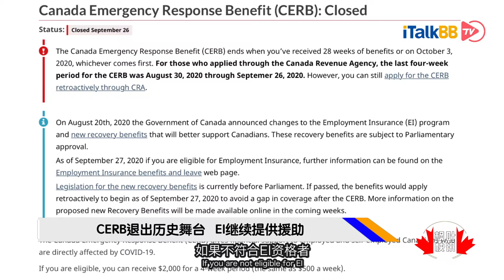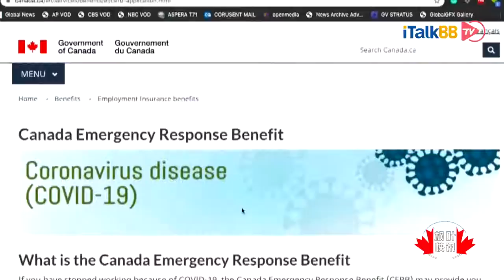CERB退出历史舞台 EI继续提供援助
CERB结束后，渥太华的计划是用就业保险(EI)将取而代之，如果不符合EI资格者则在CRB(Canada response benefit)计划下可获得资助。有专家估计，有约200万人受惠。原本特鲁多政府宣布符合资格者每周可领400元CRB，但在新民主党争取下，这一数额确定提高到500元。